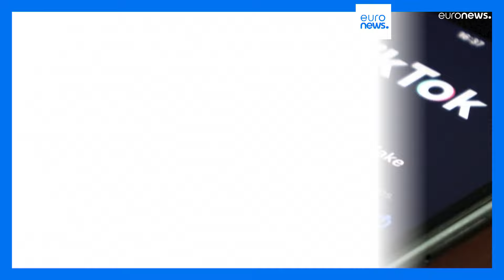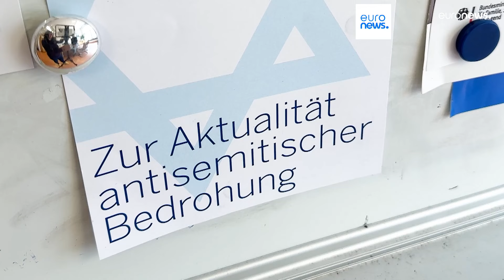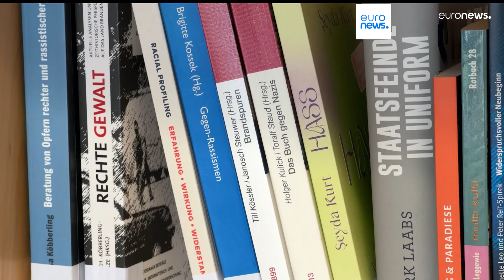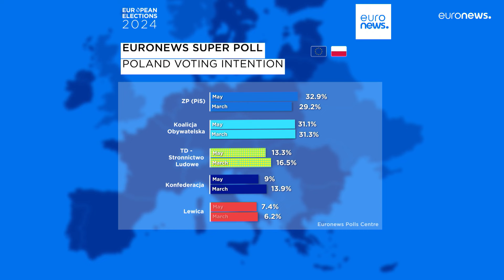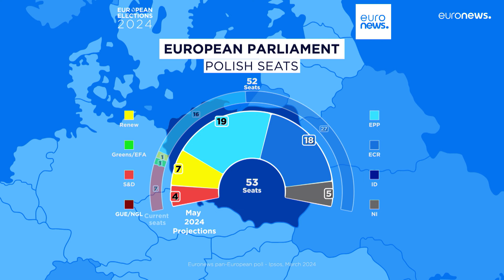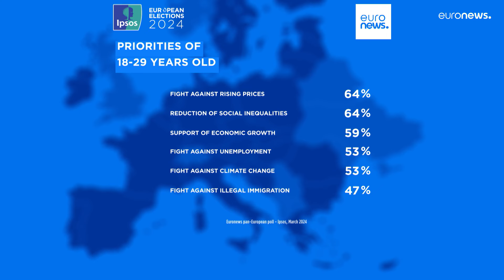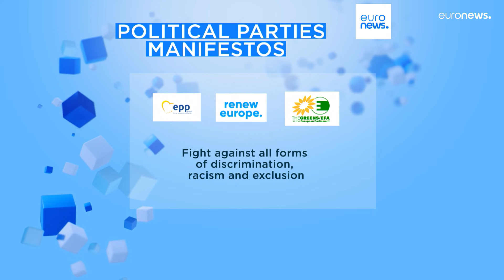L'info du jour: 31 mai 2024, édition du matin | euronews 🇫🇷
Suivez les derniers développements de l'actualité en Europe et dans le monde.

🗓 Vendredi 31 Mai 2024:
00:00 - 00:30 Les Titres
00:30 - 02:30 Allemagne : la violence de l'extrême droite augmente a un rythme alarmant
02:30 - 04:48 Les concervateurs polonais irréconciliables
04:48 - 06:50 Élections européennes : comment les partis politiques abordent-ils les jeunes électeurs ?
06:50 - 09:45 Un texte manquant pour lutter contre la discrimination
09:45 - 11:45 Élections européennes

Retrouvez les dernières infos sur la politique, l'économie, la culture et le divertissement.